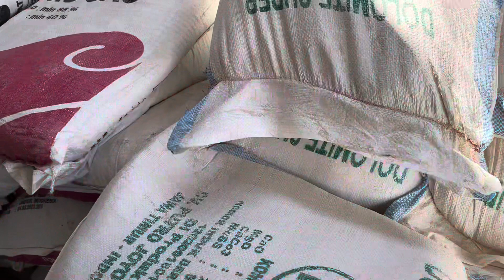Seharian Di Kebun Impian Dari Pagi Sampai Sore Ngapain Saja Yaa??